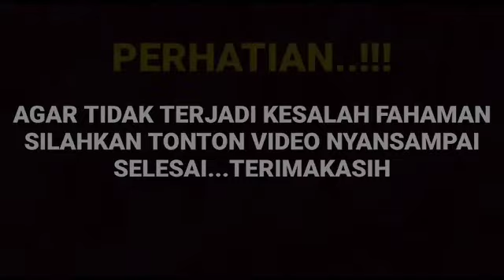Jum'at berkah bund ternyata Arya saloka dan Amanda manopo bongkar semua rencananya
__SEKIAN & TERIMAKASIH___